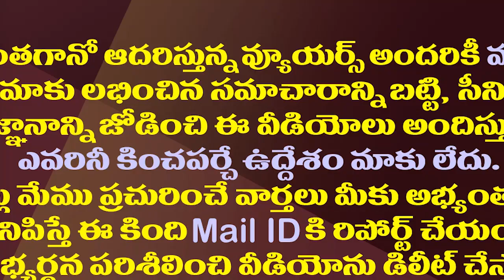ఆ హెరాయిన్ పై పచ్చ గోల..టీడీపీ నేతల చరిత్ర విప్పి ఉతికేసిన పేర్ని| Perni Nani Fires On Chandrababu